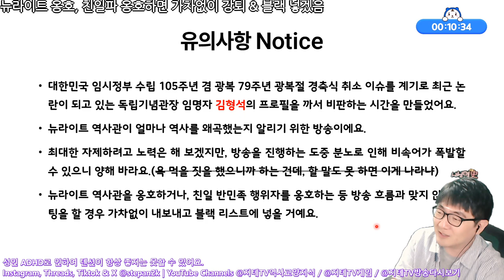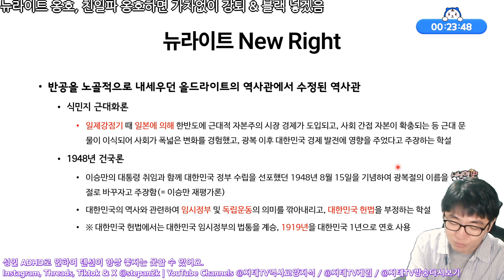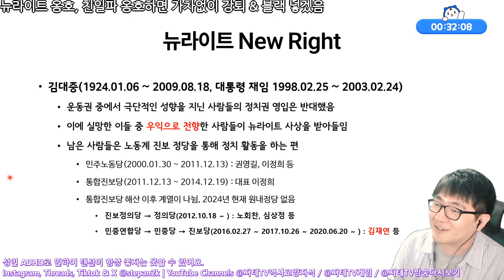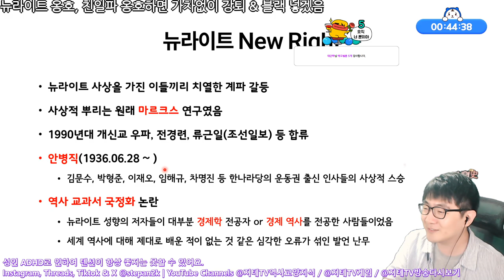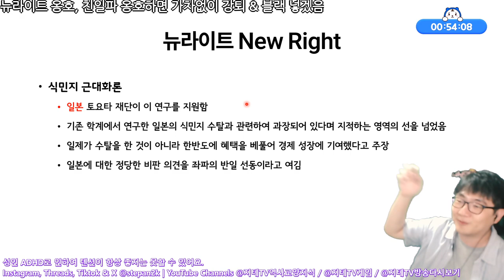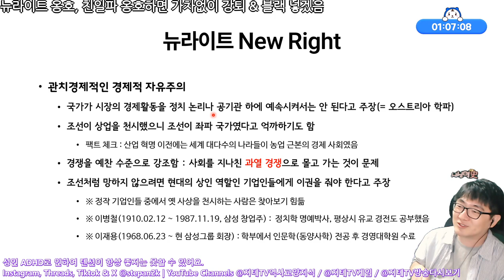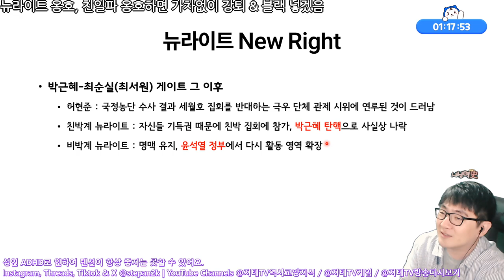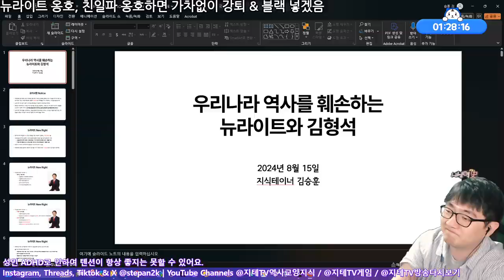[재업] 역사를 왜곡하는 🥵 위험한 사상 뉴라이트 🤬 독립기념관장 김형석 그리고 🇯🇵 일제의 조선 총독 행세를 하는 윤석열 | 지테TV 사심 史心 역사 304화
얼마 전에 쇼츠 영상 올리다가 한 번 테스트 영상을 지운 적이 있었는데, 그 때 이것도 같이 지워졌나 봐요. 그게 아니라면 진짜 윤석열에 의해 검열을 당한 건지도 모르겠어요. ㅠㅠ  일단 다시 올려 볼게요.

텐션이 회복되지 않아서 사심 史心 역사 컨텐츠를 생방송으로 진행하기 힘든 상황인데, 김형석이 독립기념관장이 되었다는 소식에 너무 빡쳐서... 사심 史心 역사 컨텐츠 복귀하기로 했어요. 어차피 난 오세훈과 윤석열에게 찍힌 블랙리스트라서... 눈치 안 보고 컨텐츠 하기로 했어요.

그리고 아무래도 역사 컨텐츠를 하다 보니까 시청자들 중에 뉴라이트들의 역사관을 갖고 있는 사람들이 교묘하게 욕은 안 하고 채팅으로 괴롭히는 경향이 심해서... 사실 이 때문에 내가 방송을 꾸준히 하기 힘들어했던 것도 있었는데, 앞으로 채팅이나 댓글에 뉴라이트들이 보이면 가차없이 쳐내도록 하겠어요. 내가 몸이 건강한 사람이 아니다 보니 스트레스 유발하는 채팅들을 일일이 다 받아주고 그들을 교화 시킬 정도의 건강함은 없어서...

챕터 Chapters
0:00:00 시작 Intro
0:05:19 뉴라이트가 뭐길래... New Rights
0:14:17 뉴라이트들의 위험한 역사관 Their views of History
0:19:21 뉴라이트가 생겨난 계기(Feat. 운동권) Their Chance
0:31:13 모순 덩어리들 Their Contradictions
0:36:05 이명박과 윤석열을 지지하는 뉴라이트 Lee Myeong Bak and Yun Seok Yeol
0:37:36 뉴라이트 저자들이 뭉쳤던 국정 교과서 논란 Textbooks
0:40:54 권위주의 독재를 찬양하는 그들 Their Creeds
0:44:50 식민지 근대화론으로 잘못된 역사관을 감염 시킨 이영훈 Lee Young Hoon
0:47:56 일본이 지원하는 식민지 근대화론 연구 Feat. Japan
0:49:23 안티 내셔널리즘 Anti Nationalism
0:59:35 소수 대기업들을 국가가 지원하길 바라는 뉴라이트 About Economy
1:03:43 2013년 교학사 한국사 교과서 사태 Kyohaksa
1:07:24 이명박과 박근혜의 뉴라이트 인사 Lee Myeong Bak and Park Geun Hye
1:08:23 박근혜 정부의 역사 왜곡(Feat. 박근령) Park Geun Hye
1:10:04 박근혜-최순실(최서원) 게이트 그 이후 After Park Geun Hye & Choi Soon Shil Gates
1:12:47 대한민국 대통령이 아니라 일제 조선 총독 윤석열 Yun Seok Yeol
1:15:38 문제의 독립기념관장 김형석 Kim Hyeong Seok
1:22:49 마무리 Outro

CPU : AMD Ryzen 5950X(16/32)
CPU Cooler : Enermax AQUAFUSION ADV 360 ARGB (BLACK)
Motherboard : ASUS PRIME X570-Pro CSM
RAM : G.Skill DDR4-3600 CL16 Trident Z Royal Elite Silver 32GB(16G x 2)
VGA 1(Main) : MSI Geforce RTX 3060 Ventus 2X OC D6 12GB
VGA 2(Stream) : MSI Geforce GTX 1660 Super Gaming X D6 6GB TwinFrozer 7
SSD(OS & SW) : Samsung 970 EVO Plus 1TB
SSD(Data 1) : Samsung 850 PRO 256GB
SSD(Data 2) : Samsung 870 EVO 4TB
HDD(Data 3) : Seagate BarraCuda 5400/256M (ST8000DM004) 8TB
PW : Seasonic Focus Gold GM-750 Modular
Case : Darkflash DLX21 Mesh
Microphone : RODE NT-USB Mini
Webcam : Logitech StreamCam(Main), Logitech C922(Sub)
Keyboard : Groovestone GS104(Hanui)
Mouse : Logitech G102
Lights : Corsair Elgato Keylight Neo LED x2
PhoneCam(야외촬영) : Samsung Galaxy S23 256GB(SM-S911N)
PhoneMic(야외촬영) : Samsung Galaxy Buds 2 Pro

※ 멤버십 가입 받아요 Membership Open